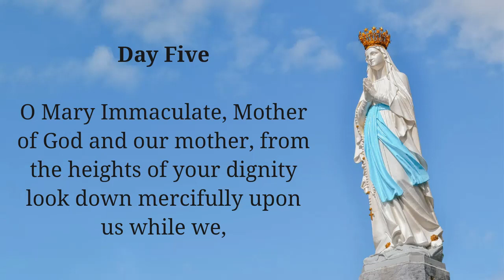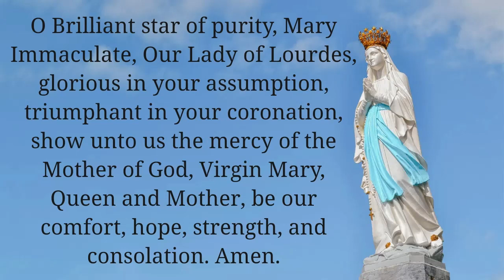Day 5: Novena to Our Lady of Lourdes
Our Lady of Lourdes is a title of the Blessed Virgin Mary recalling her apparitions in 1858 in the grotto at Lourdes, France to Saint Bernadette Soubirous, a fourteen-year-old peasant girl.  Our Lady instructed Bernadette to dig in the ground nearby, from which came a spring with healing properties, active to this day. After a thorough investigation, the apparitions were approved for devotion by the Catholic Church in 1862. A shrine was built there, which remains a popular place of pilgrimage. The latest (and 69th) approved miracle involving a healing in the water of Lourdes took place in May 1989 and after extensive investigation was approved by the Church in July 2013.

February 11 is the feast day of Our Lady of Lourdes and February 18 is the feast day of Saint Bernadette.